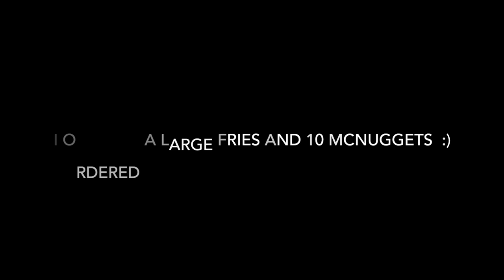CROSSDRESSING: Outdoors at Montreal Pride and Street Party 2021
Hey everyone!  This is my crossdressing VLOG of my Montreal Pride weekend.    It was so fun to model out in public, fancy hotels, and party in the streets of the gay village.  Enjoy and let me know what you think!